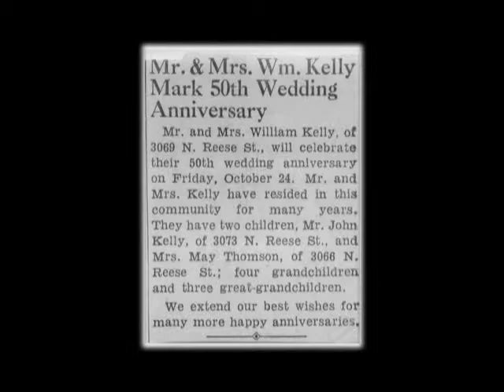Use of a Biographical Interview in a Memorial Video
Example of how to create a biography of a parent, relative, or friend.  A video interview, done ten years before this movie was created, illustrating the audio using old still photos as B-roll.

This is part of a 40-minute-long movie.  Other parts of the edit were "too personal and sensitive" or used copyrighted music, so they were not placed on YouTube for public viewing.

for ideas about how to edit your own amateur videos!